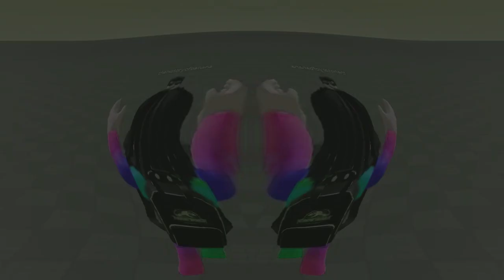(REQUESTED) Roblox Badges Be Like... in G-Major 17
Requested by @TheJesseEffectsNovemberMonth